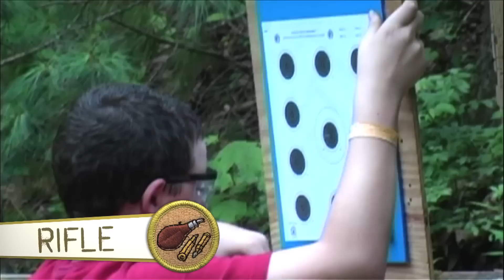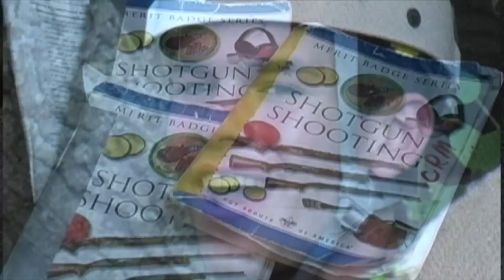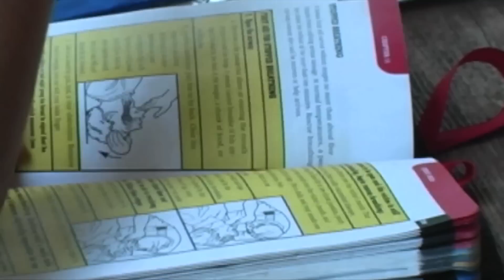Camp Rainey Mountain 2011 !!!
Camp Rainey Mountain is the home of the "Highly motivated, truly dedicated" camp staff!